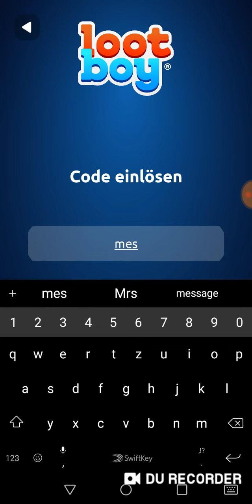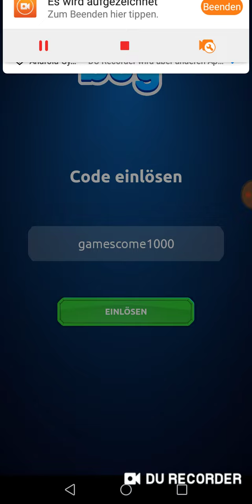Neuer Lootboy Diamanten Code